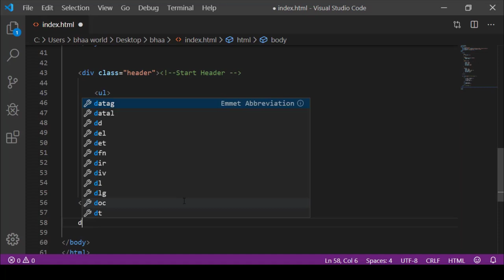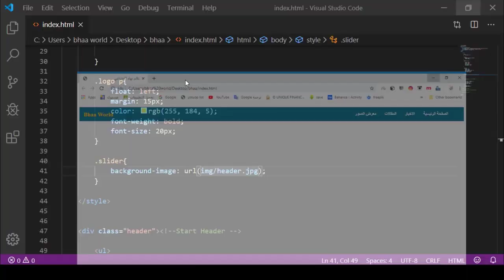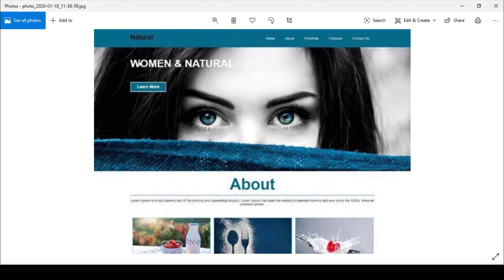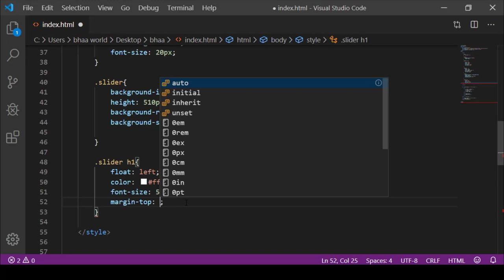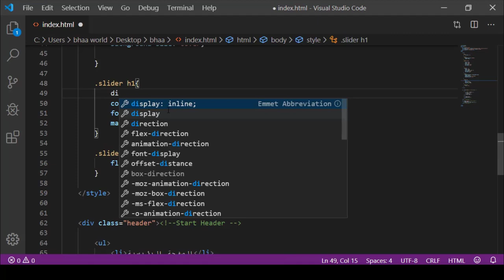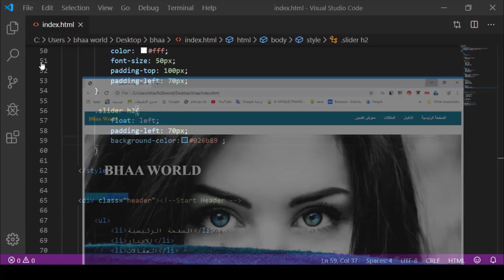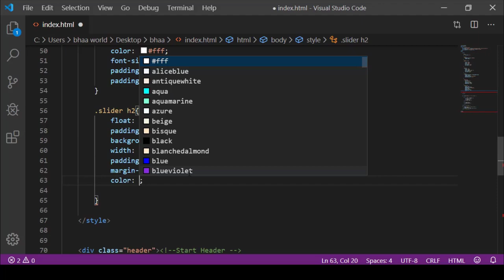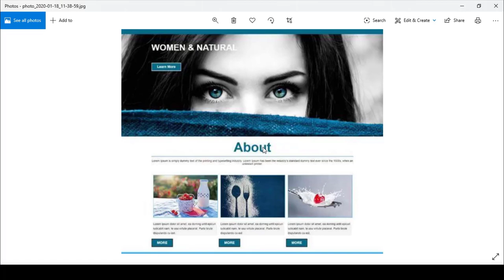برمجة المواقع الالكترونية | المحاضرة 13 | برمجة موقع الكتروني الجزء 2